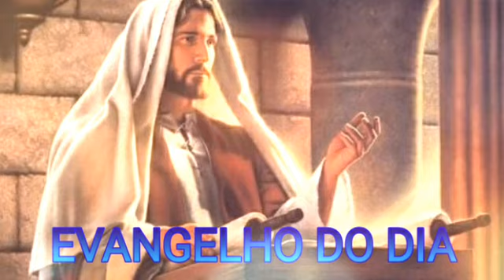EVANGELHO DO DIA, 18 DE ABRIL DE 2019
Quinta-feira da Semana Santa - Missa do Crisma da Páscoa.

18 de Abril de 2019.

Evangelho - São Lucas, 4,16-21.

O Espírito do Senhor está sobre mim.

Naquele tempo:
16Jesus veio à cidade de Nazaré, onde se tinha criado.
Conforme seu costume, entrou na sinagoga no sábado,
e levantou-se para fazer a leitura.

17Deram-lhe o livro do profeta Isaías.
Abrindo o livro,
Jesus achou a passagem em que está escrito:

18'O Espírito do Senhor está sobre mim,
porque ele me consagrou com a unção
para anunciar a Boa Nova aos pobres;
enviou-me para proclamar a libertação aos cativos
e aos cegos a recuperação da vista;
para libertar os oprimidos,

19e para proclamar um ano da graça do Senhor.

20Depois fechou o livro,
entregou-o ao ajudante, e sentou-se.
Todos os que estavam na sinagoga
tinham os olhos fixos nele.

21Então começou a dizer-lhes:
'Hoje se cumpriu esta passagem da Escritura
que acabastes de ouvir.